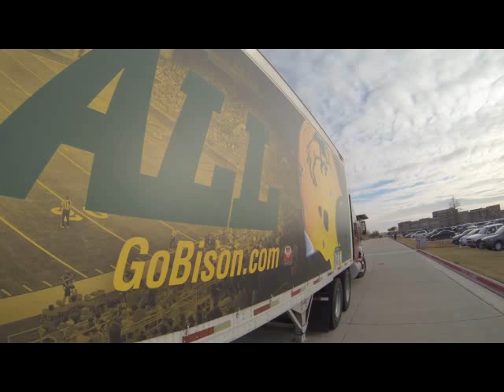North Dakota State University Bison FCS Championship Football January 2013 - Part 1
This video is from the Friday afternoon practice on January 4, 2013.